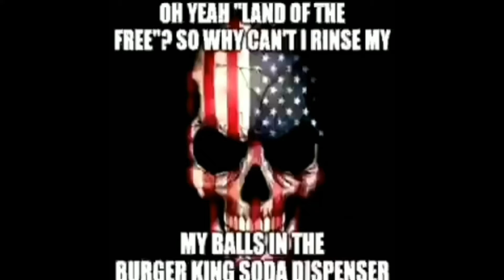Meme comp 2021 sept